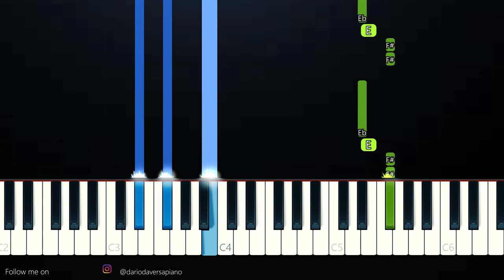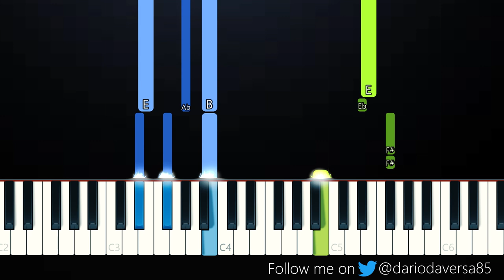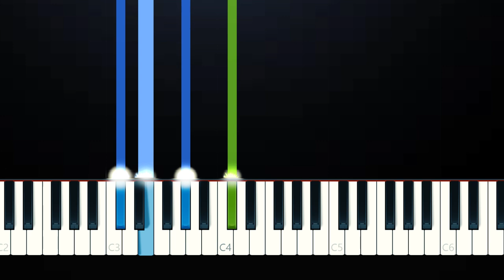Sam Smith - For The Lover That I Lost (Piano Tutorial)